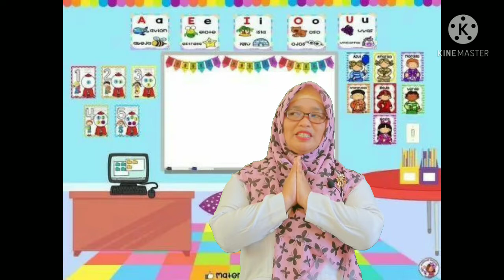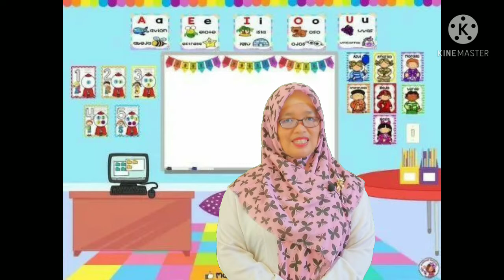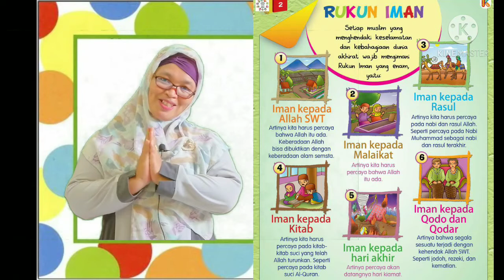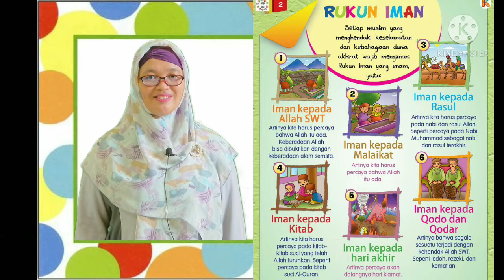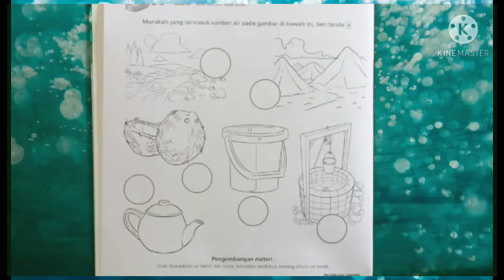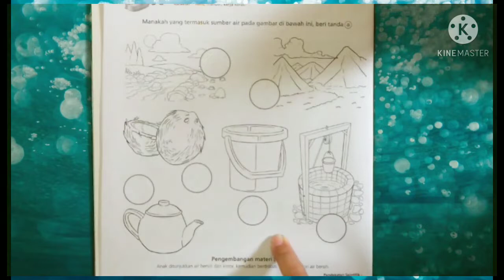BelajarbersamaSUKMA:|Menulis "Air - Sumber - Kehidupan dan Mengelompokkan Gambar